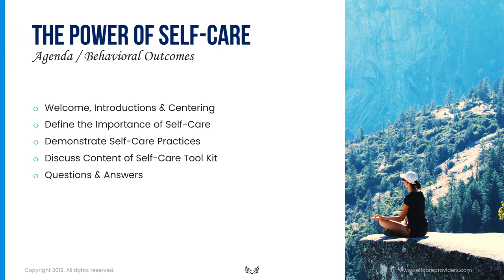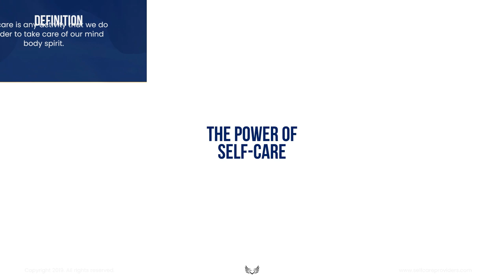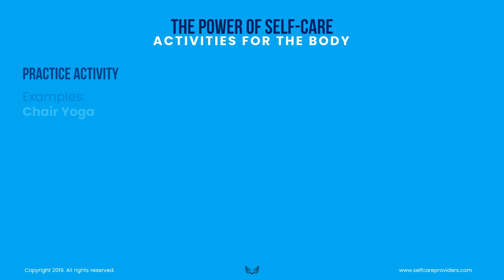Self-Care Providers “The Best Health-Care is Self-Care!”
Self-Care Providers
“The Best Health-Care is Self-Care!”

 As Self-Care Providers, we believe that “The Best Health-Care is Self-Care!” From knowing or discovering what’s important to creating time and space to dream, self-care – even radical self-care – is at the core of our programs. Kelly’s Self-Care Lunch & Learn program fosters wellness, professional development, motivation and mindfulness for groups in the workplace or other community venues. She incorporates elements of her life coaching, spiritual direction, and her own inspirational journey.

Developed and delivered with the support of Nurse Practitioner and Registered Yoga Teacher Tamara White, the Power of Self-Care Lunch & Learn program is CEU-eligible, and offers simple, healthy, compassionate practices for busy, burnt-out and stressed employees.

One Breath, One Stretch, One Affirmation…One minute at a time!

Power of Self Care Program:

Power of Self-Care is a refreshing and instructive Lunch & Learn that incorporates a series of activities and practices designed to provide participants with a toolkit to take away with them and to apply in their daily lives.

The program includes: Centering activities (meditation, breath), The Case for Self Care, Your Self-Care Toolkit: Self-Care for the Mind, Body, and Spirit.

Power of Self-Care Lunch & Learns:

From knowing or discovering what’s important to creating time and space to dream, self-care – even radical self-care – is at the core of our programs. Kelly’s Self-Care Lunch & Learn program fosters wellness, professional development, motivation and mindfulness for groups in the workplace or other community venues. She incorporates elements of her life coaching, spiritual direction, and her own inspirational journey. Developed and delivered with the support of Nurse Practitioner and Registered Yoga Teacher Tamara White, the Power of Self-Care Lunch & Learn program is CEU-eligible, and offers simple, healthy, compassionate practices for busy, burnt-out and stressed employees.

One Breath, One Stretch, One Affirmation…at a time.

Restorative Workshops:

Restorative workshops are customized immersive full-and half-day group sessions that incorporate various aspects of life coaching, inspirational topics, and self-care. They are perfect for those interested in enhancing work-life balance, team building, compassion, and general wellbeing of participants.

What to Expect in a Restorative Workshop:

Self-Care Providers offer compassionate, life-enhancing, fun, and fulfilling workshops that serve respite from the daily stress that life can bring. These workshops incorporate elements of health & wellness, personal development, yoga, breathing and varies mindfulness practices, journaling, and other forms of self-care. You do not need to be experienced in any of these components– our workshops are designed to meet each person’s need. We always meet you where you are.

We create the ultimate atmosphere for a reflective, empowering, and refreshing experience. Life coach, wellness professional, and spiritual director, Kelly Richey, help people to identify their main challenge, define their desired outcome, reframe their current struggles, and envision their life with an achievable and sustainable, daily self-care practice. Nurse practitioner and yoga instructor, Tamara White, joins Kelly in delivering restorative workshops, using gentle yoga practices that focus on relaxation and renewal. You will learn simple exercises that help soothe your nervous system, help quiet your mind, and invite you to release deeply held tension. As a healthcare professional, Tamara shares practical ways to overcome burnout in the workplace and at home.

These workshops provide participants with a simple yet powerful “Self-Care Toolkit,” that uses one-minute exercises that can be done throughout your day. You’ll discover how small steps can lead to big results– one breath, one affirmation, one stretch, one minute…at a time.

Sample Workshop Structure and Themes:

We work with you to develop a program that will best serve you and your group. We deliver half-day and full-day restorative workshops at healthcare facilities, corporations, yoga studios, churches, and community facilities. We start with common themes and work with you to hone both messages and outcomes. Core themes offered include: The Power of Self-Care, Learning to
Love Ourselves, Self Care – Is an Act of Love, What Do Our Stories Have to Say, Our Gifts Are Sacred Treasures, Living Into Our Dreams, I Carry My Light into the World.